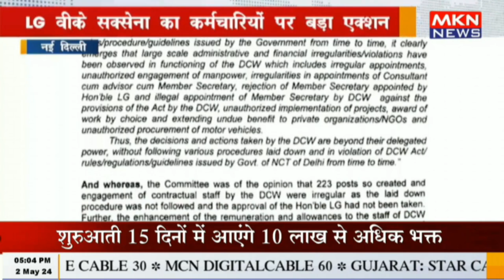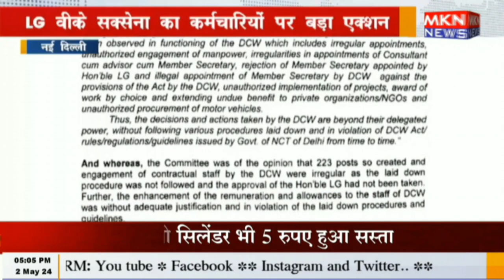नई दिल्ली - नियमों के खिलाफ जाकर नियुक्ति करने का आरोप